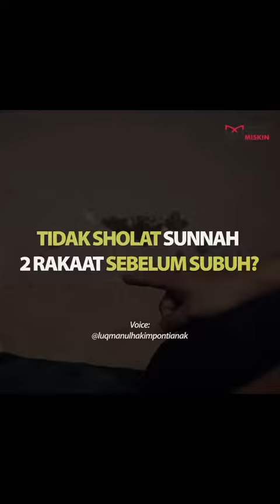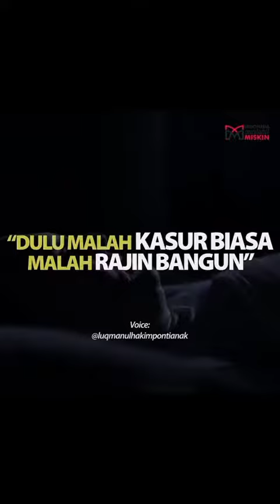KH Lukmanul Hakim: Ayok Bangun Subuh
Video dari iskandarnur616